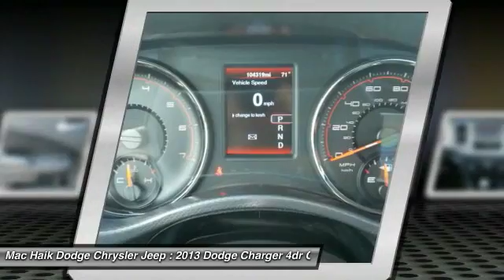2013 Dodge Charger Austin 327622A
2013 Dodge Charger SE

Looking for the right 4dr car? Today could be your lucky day. this 2013 Dodge Charger could be yours.